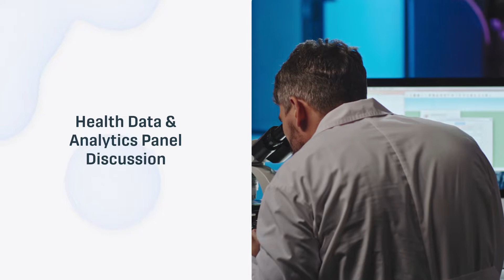The Impact Around Data & Analytics for the Future of Healthcare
Data helps us make much more precise decisions, in business or in our personal lives. The hardest part of it all, is obtaining the data. That's where these startups have had much success in the healthcare industry.

Listen to this panel discussion where leading health startups talk about the importance of health data and using the analytics for a better healthcare environment future for both patients and physicians.